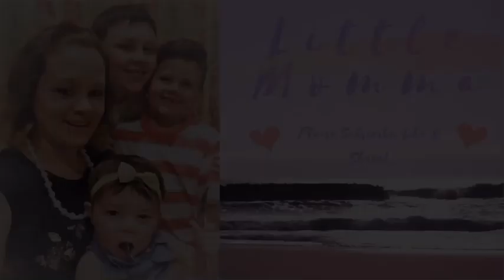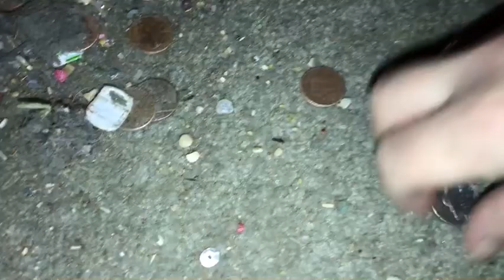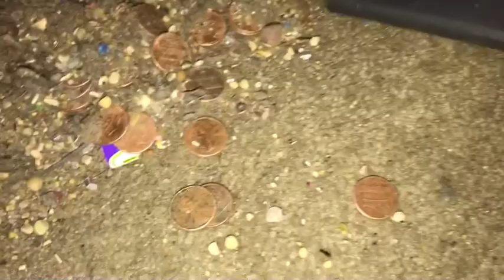Vacuum ASMR soothing sounds 😌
My Vacuums names by LindseyRyan

Hoover: Rainbow Dash
DysonDC40: Pinky Pie
DysonDC33: Rarity
Bissell Eraser: Granny Smith
Bissell Powerlifter: FlutterFly
Bissell Helix: Twilight Sparkle
Bissell Helix Turbo Rewind: Spike the Dragon
Bissell Powergroom: Sunset Shimmer
Bissell Compact: Apple Jack
Shark Duo Clean: Princess Cadence
Shark Navigator: Princess Luna
Shark Rotator: Princess Celestia
Eureka: Flash Sentry
Dirt Devil: Queen Novo Aka Bertha

Please leave a request down below 👇🏻 please remember that all requests may or may not be met! Thank you for your continued support

MommasSquad